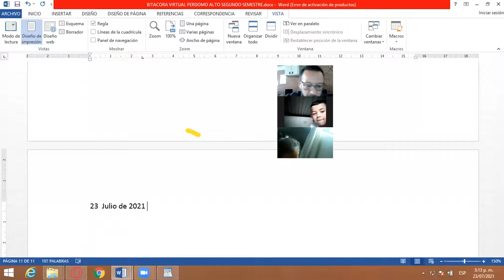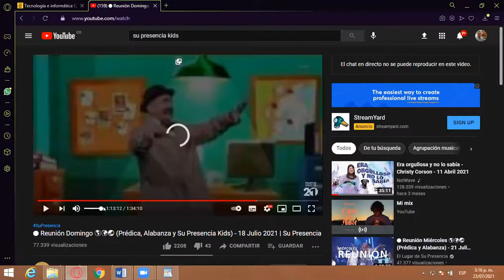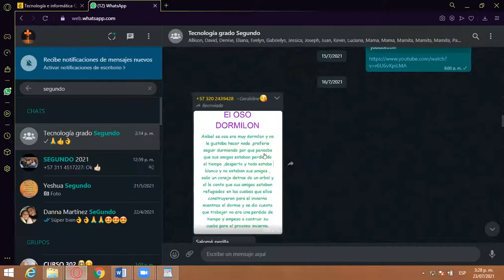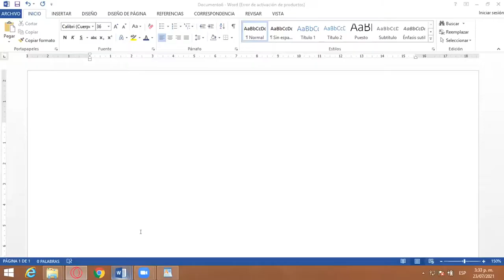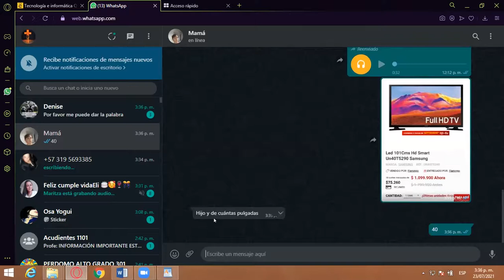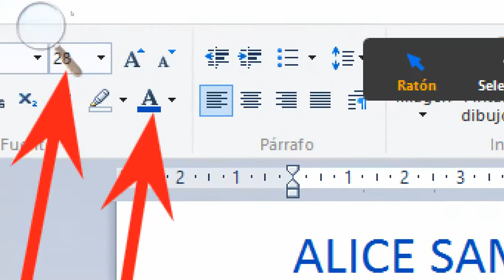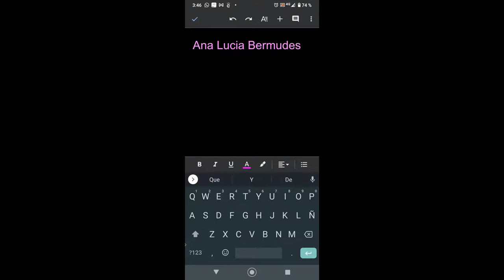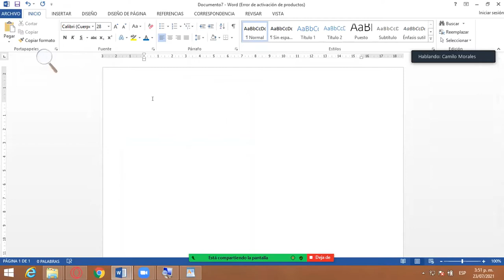Clase de tecnología 201 Perdomo 23 Julio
Tamaño y color de la letra en Word Pad - Word